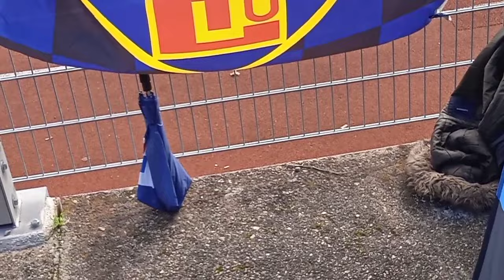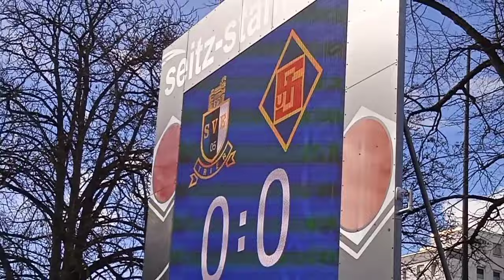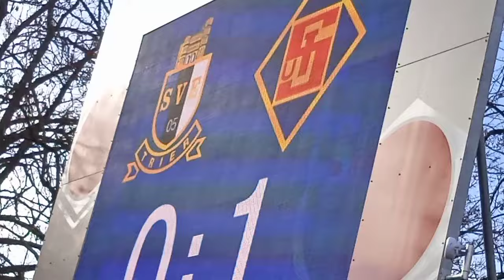SV Eintracht Trier - TuS Koblenz 0:1